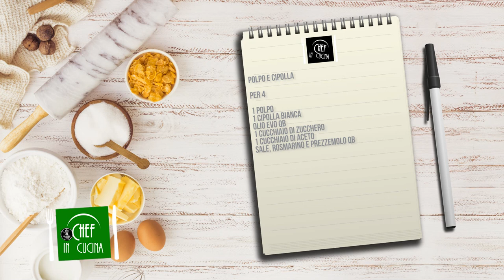Chef in Cucina - Polpo e cipolla